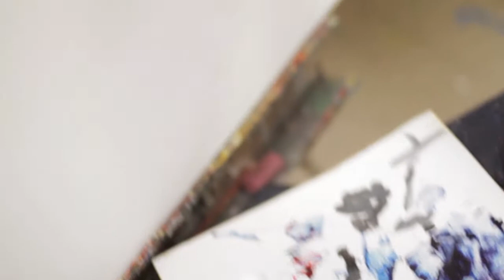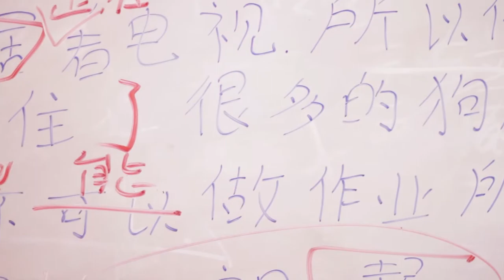What's it like to learn at Westtown School?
What's it like to learn at Westtown? Personalized, engaging classrooms help "students develop independent thinking, critical analysis, and problem solving skills."